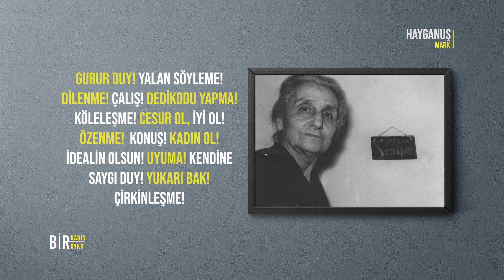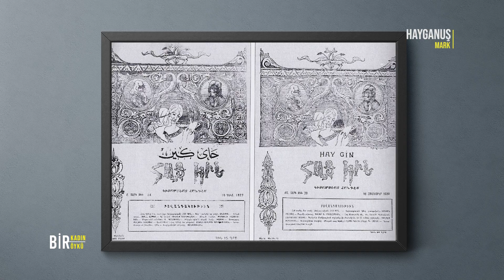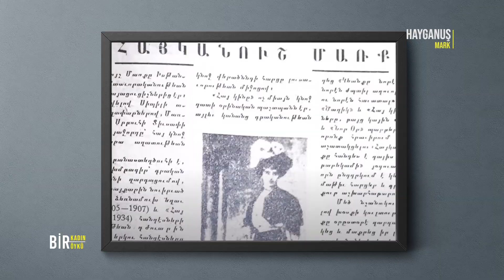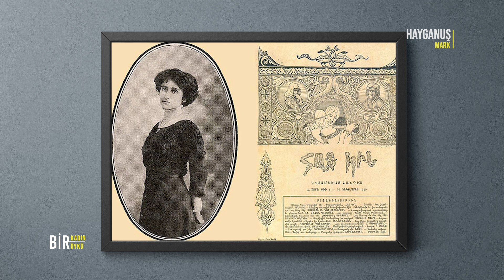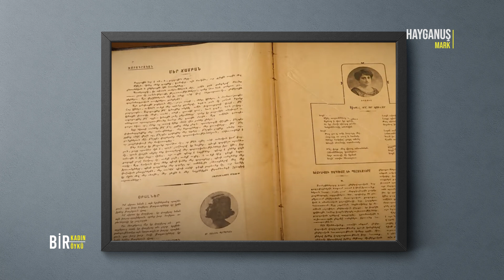Hayganuş Mark | Bir Kadın Bir Öykü #76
Öykü: Hayganuş Mark
Sunan: Yeşim Özol
Kamera - Kurgu: Aynur Özbakır
Grafik - Jenerik: Aynur Özbakır
Metin Yazarları: Nezahat Doğan, Newroz Oyman